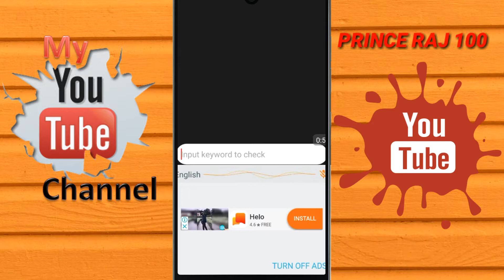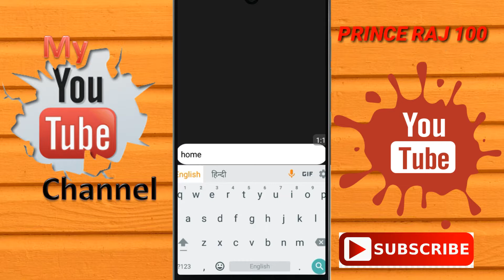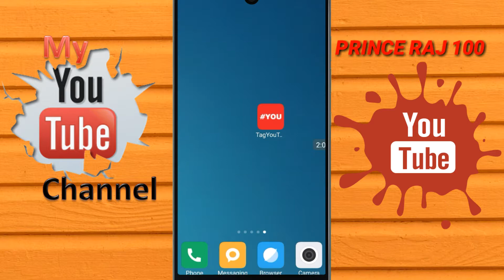Technical guruji || कैसे अपनी video me Tags लगाते है Loptop or Mobile || in Hindi manoj dey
हेलो दोस्तों आज हम आपको बताएंगे कि टेक्निकल गुरुजी किस प्रकार अपने वीडियो में तेल लगाते हैं हम आपको बताएंगे इसके जरिए आप कितनी आसानी से 2 मिनट तक अपने वीडियो में डाल सकते हैं वह भी बेहतरीन से बेहतरीन टेक्निकल गुरुजी का टैग ही आप इसमें डाल सकते हैं वह भी आसानी से तो चले इस वीडियो को देखिए अगर मैं तो मेरे चैनल को सब्सक्राइब और लाइक करना ना बोलिए गा थैंक यू